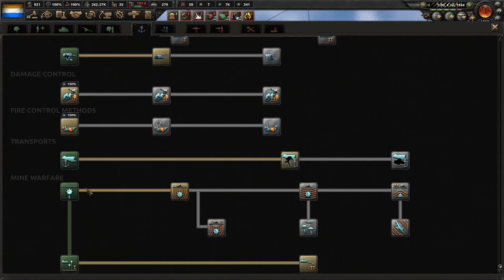D-day. Monarchist Netherlands Ep. 7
D-day is finally but Africa is basically controlled by the Axis.